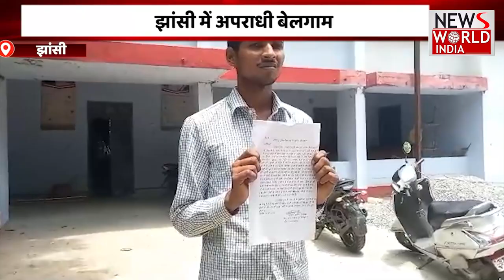NEWS WORLD INDIA ने Launch किया AI Anchor | AI GAURI | Artificial intelligence